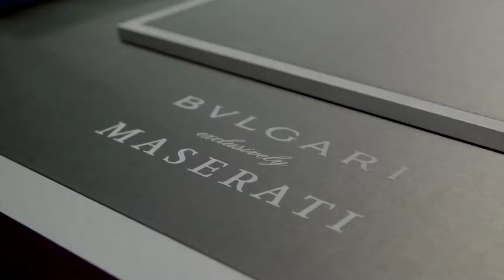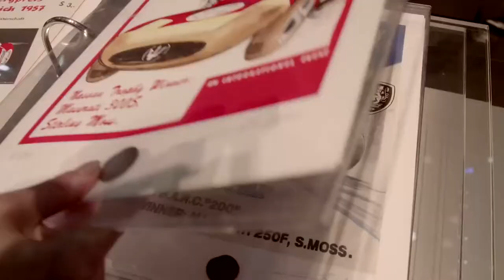Geneva 2018 - Maserati Ghibli Quattroporte & Levante Nerissimo Edition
Maserati's right.